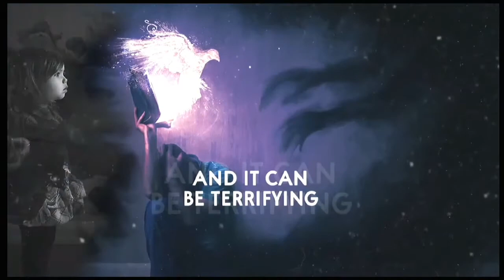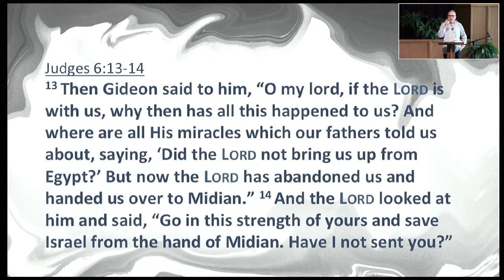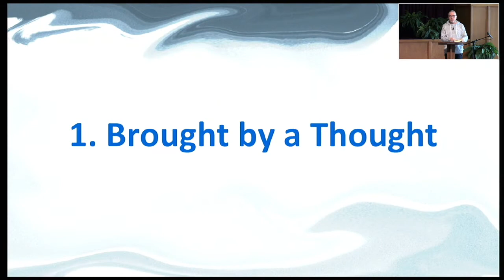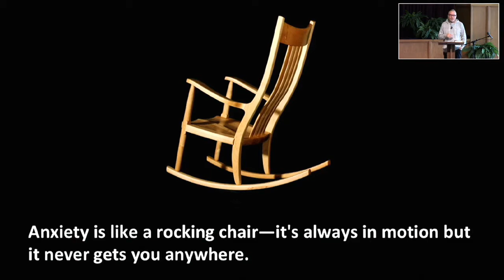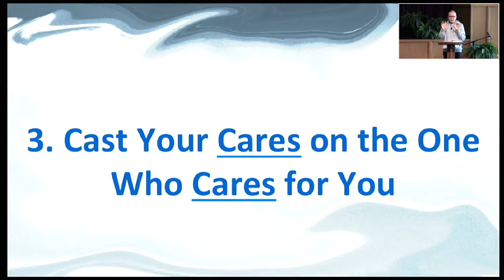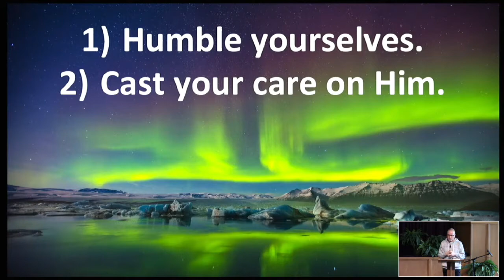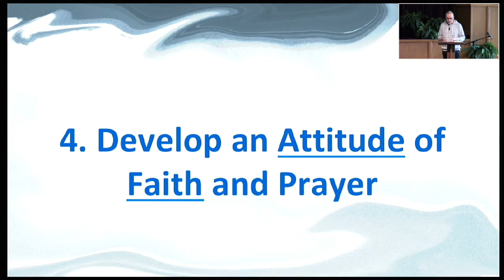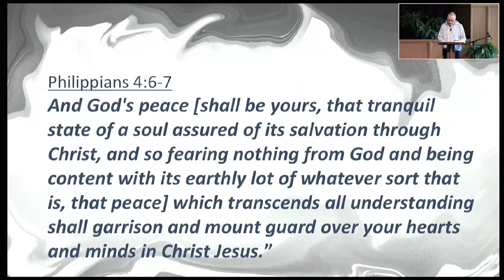Overcoming Anxiety Feb 21 2021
This is the third message in the series "Spiritual Warfare".